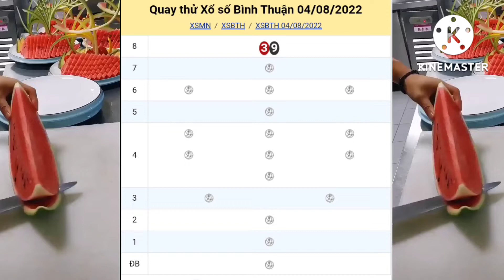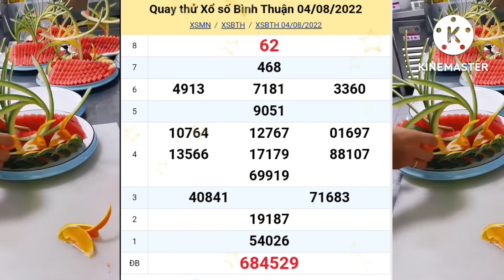xsmn, Quay cầu-dự đoán kết quả xổ số đài Bình Thuận hôm nay, 04/08/2022